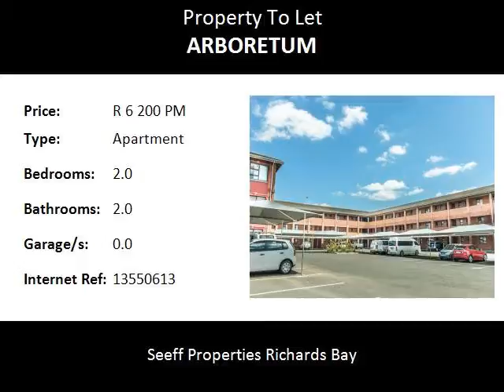2.0 Bedroom Apartment To Let in Arboretum, Richards Bay, South Africa for ZAR R 6 200 Per Month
Bedrooms: 2.0
Bathrooms: 2.0
Garages: 0.0
Price: R 6 200 Per Month

Property Description:

Situated in a well known complex, safe and secure with automated gate access and is in close
walking distance from all amenities. This unit features 2 bedrooms, 2 bathrooms and open plan living areas.

Make the smart move